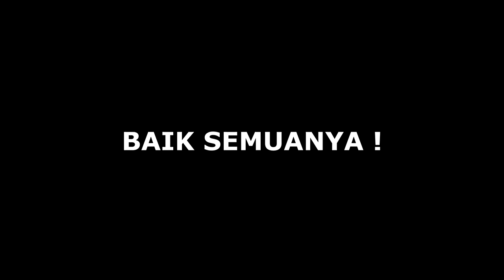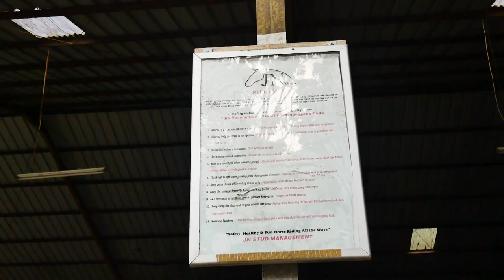DI TAGIH SAMA CEWEK PACARKU CHECK IN GAK MAU BAYAR !